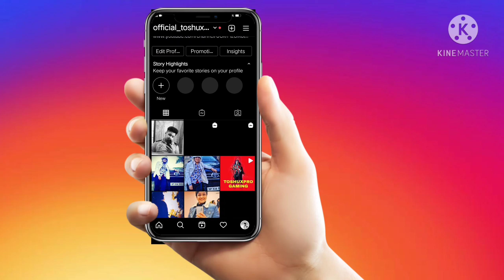ENEMY MADE FOOL OF ME 😡 WATCH TILL THE END : BATTELGROUND MOBILE INDIA : TOSHUXPRO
Main device = vivo v17
Earphone = mivi collar
Mic = vivo v17 earphone
Editing app = kinmastar